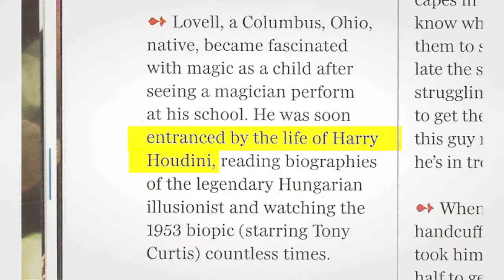Los Angeles Magazine feature: Los Angeles CA Magician & Escape Artist Curtis Lovell II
Los Angeles Magazine feature article on:
 International Magician & Escape Artist Curtis Lovell II.

Lovell is Los Angles CA based Magician & Illusionist, but performs  his Houdini Style Magic Worldwide.

Lovell is one of the top Los Angeles California Magicians and the premier escape artist of Los Angeles for corporate events, trade shows, premier programs and award shows.

CBS NEWS:  "The Modern Day Houdini..."
Los Angeles Mag: "Performer Curtis Lovell II likes to challenge death on a daily basis—and win"

Read the full Article that was featured in the Los Angeles Magazine Oct 2013 addition: